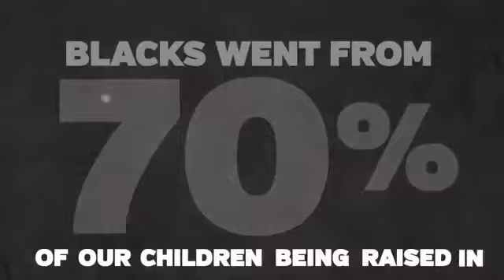2015 Black Conservative Summit Preview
CREDIT:

Eric Wallace, Ph.D.
Publisher | Editor-in-Chief
Freedom's Journal Magazine

DESCRIPTION:

The BCS is an annual gathering of Black Conservatives and liked minded people of faith, to educate, build a community and encourage one another. As one of the strategic programs of Freedom's Journal Institute (FJI) for the Study of Faith and Public Policy, the BCS includes seminars and formal meetings to create a core of informed and committed activists willing to study the issues and recruit others to join the cause.

Look for us this August in Chicago, as we build awareness that a conservative agenda of traditional values, limited government and free markets is of the greatest marginal benefit to low-income Americans. No struggle. No progress. We are Pro-Christ, Pro-Life and Pro-Family.

"Let every person be subject to the governing authorities. For there is no authority except from God, and those that exist have been instituted by God. Therefore whoever resists the authorities resists what God has appointed, and those who resist will incur judgment. For rulers are not a terror to good conduct, but to bad. Would you have no fear of the one who is in authority? Then do what is good, and you will receive his approval, for he is God's servant for your good. But if you do wrong, be afraid, for he does not bear the sword in vain. For he is the servant of God, an avenger who carries out God's wrath on the wrongdoer. Therefore one must be in subjection, not only to avoid God's wrath but also for the sake of conscience."